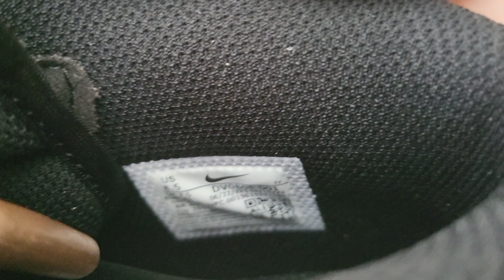NIKE Air Force 1 Mid '07 BLACK&WHITE 🖤🤍 IN HAND ON FEET